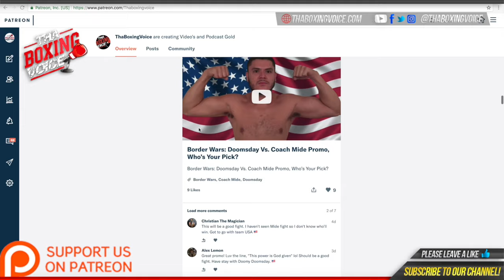🚨 Denzel Bentley on Mark Heffron “He thinks he won every single round and he thinks I’m deluded?” 🔥😱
Denzel Bentley on his rematch with Mark Heffron this Friday night. The last fight ended in a draw. Will Bentley get the victory this time around?